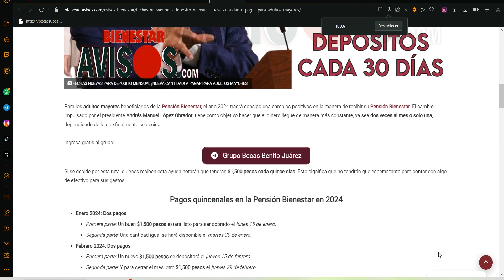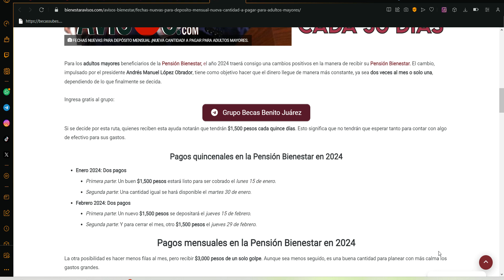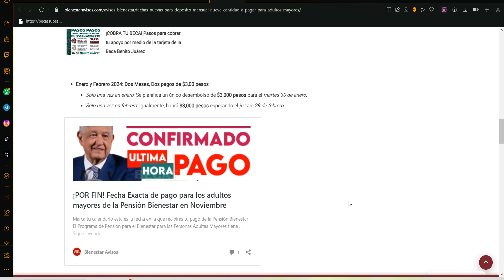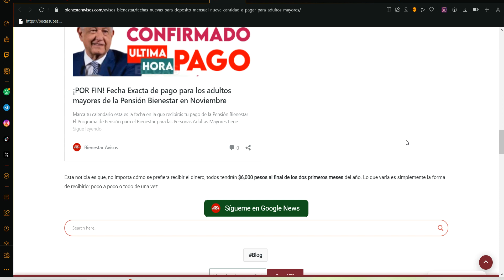📣🎁 FECHAS NUEVAS PARA DEPPÓSITOS 💸🎉 ¡Nueva Cantidad! en TARJETA BIENESTAR Adultos Mayores 65 y MAS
Para los adultos mayores beneficiarios de la Pensión Bienestar, el año 2024 traerá consigo una cambios positivos en la manera de recibir su Pensión Bienestar. El cambio, impulsado por el presidente Andrés Manuel López Obrador, tiene como objetivo hacer que el dinero llegue de manera más constante, ya sea dos veces al mes o solo una, dependiendo de lo que finalmente se decida.

Si se decide por esta ruta, quienes reciben esta ayuda notarán que tendrán $1,500 pesos cada quince días. Esto significa que no tendrán que esperar tanto para contar con algo de efectivo para sus gastos.